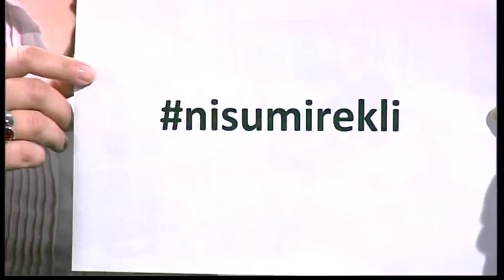As exkluziv TV Alfa: Fahrudin i Azra Catovic (11.02.2018.)